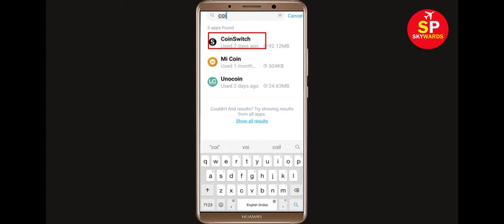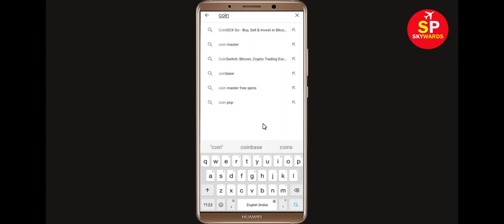How to Fix CoinSwitch App Not Working / Not Opening Problem in Android & Ios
In this video Tutorial, i will show you How to Fix CoinSwitch App Not Working Problem in Android & Ios Mobile | CoinSwitch Mobile App Not Opening Problem Solved in Android & ios mobile phone. If you are facing same problem in your mobile then it will help you to get rid of this problem.
The procedure to fix CoinSwitch this is generally always the same:-

A).First, go to Settings on your CoinSwitch.

After That Restart Phone and login to CoinSwitch App...